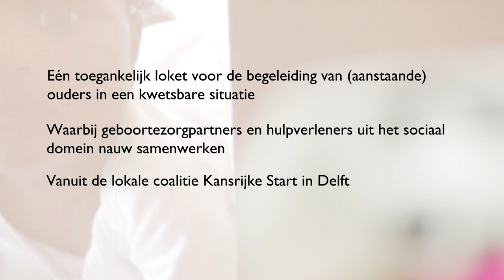Het verhaal van moeder Aisha uit Delft | Pharos, expertisecentrum gezondheidsverschillen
In deze video zie je het ervaringsverhaal van moeder Aisha uit Delft: ''Een vast maatje, een vast gezicht voor langere tijd, dat is de winst''.

Kansrijke Start is een belangrijk thema binnen Pharos: ieder kind verdient de best mogelijke start. De gezondheid van een kind begint niet pas bij de geboorte, maar al voor de conceptie. Vanaf die conceptie is de ontwikkeling van een kind bepalend voor zijn gezondheid en welzijn als volwassene. En zelfs voor de gezondheid van volgende generaties. Als we gezondheidsverschillen in Nederland willen terugdringen, moeten we inzetten op een kansrijke start voor alle kinderen.